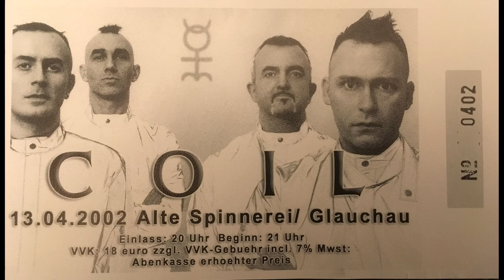Coil – Alte Spinnerei, Glauchau, Germany (2002-04-13) [SBD 1b]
Coil
Live at Alte Spinnerei, Glauchau, Germany
April 13, 2002
Feeling: Reflective

SBD
Taper: Andy Ray
Quality: 9/10
Complete: No
Length: 61 min
Lowest Gen: M0, FLAC
Comments: Surfaced on February 11, 2018 - given to LCA in exchange for "Coil Transmitter Stone #2" by Don Rubin. One FLAC file, no indices. Sound glitches on "Amethyst Deceivers" and "Sick Mirrors," "Broccoli" has a tiny internal cut, "Paranoid Inlay" has an internal cut, and "A.Y.O.R." and "Backwards" are missing entirely.
Pictures - Marcus Alexander Stiglegger, etc.

1. Anarcadia: All Horned Animals 0:06
2. Amethyst Deceivers (Version 2) 6:47
3. Slur 14:52
4. A Cold Cell 20:40
5. Broccoli (Version 1) 28:48
6. Paranoid Inlay 38:21
Sick Mirrors (Intro) 45:21
7. Sick Mirrors 46:22
A.Y.O.R. (Missing)
Backwards (Missing)

“Backwards / The Remote Viewer” phase. "Anarcadia" tour. Final live performance of “Paranoid Inlay.”

John Balance – vocals, sleigh bells on “Anarcadia: All Horned Animals”
Simon Norris (Ossian Brown) – Clavia Nord Modular Lead Synthesizer, sleigh bells on “Anarcadia: All Horned Animals”
Cliff Stapleton – hurdy-gurdy
Mike York – Breton bagpipes, bombarde on “Anarcadia: All Horned Animals,” balalaika on “Broccoli” and “Paranoid Inlay”